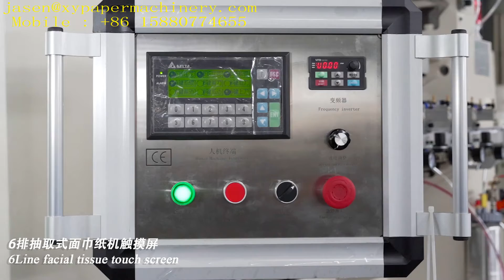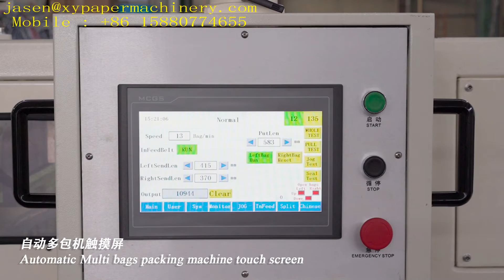6 lines V fold facial tissue paper making machine production line